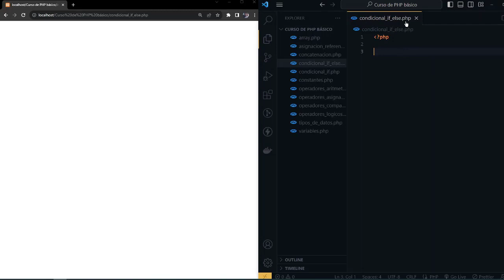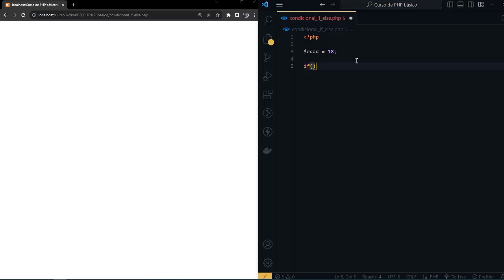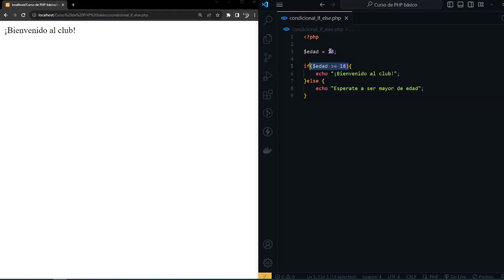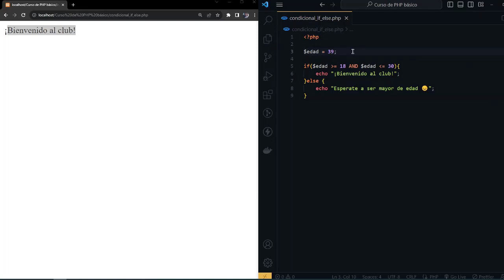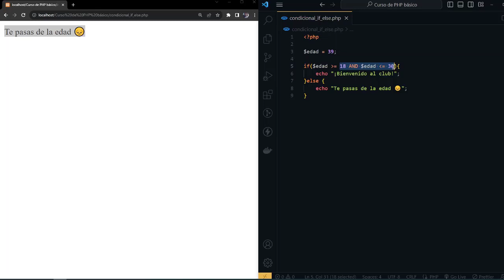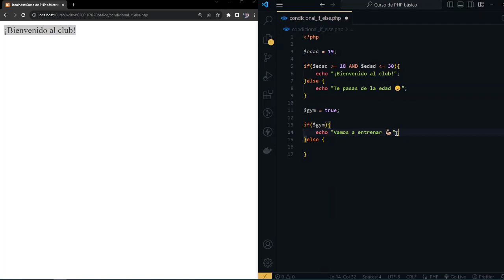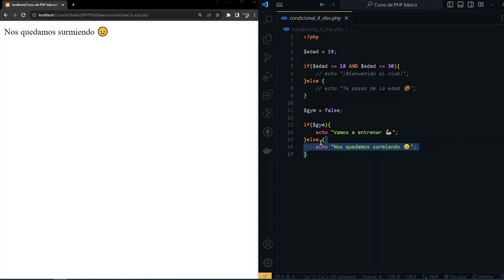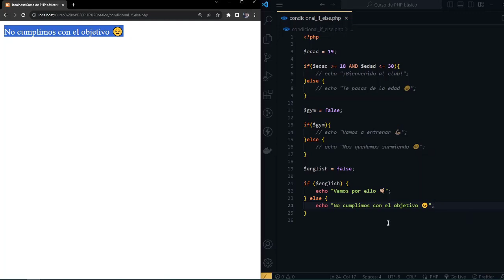PHP Básico Desde Cero | CONDICIONAL IF ELSE #13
En esta oportunidad estaremos aprendiendo sobre el condicional if else en PHP